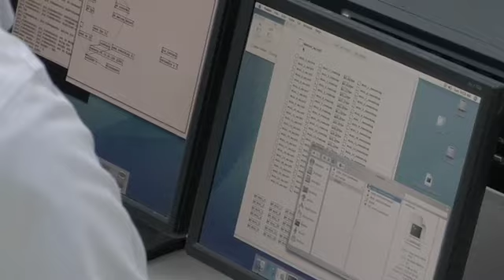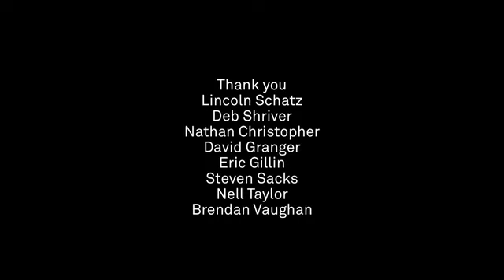Esquire's Portrait of the 21st Century by Lincoln Schatz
The "making of" documentary on Lincoln Schatz's Cube generative video installation "Esquire's Portrait of the 21st Century," commissioned for Esquire's 75th anniversary. Produced by McConnell/Hauser for the Hearst Corp.